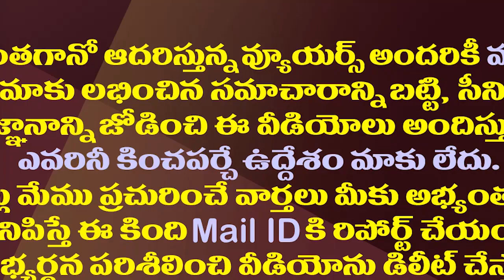సోము వీర్రాజా మజాకా..ఏకంగా చంద్రబాబు బ్రాండ్ కే టార్గెట్|| Somu Veerraju targets TDP's Brand image